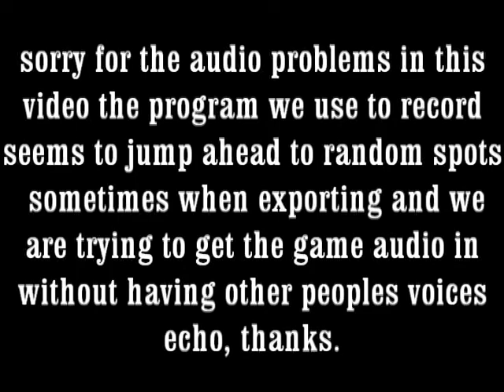arma2-life simulator-screw the cops- episode 1